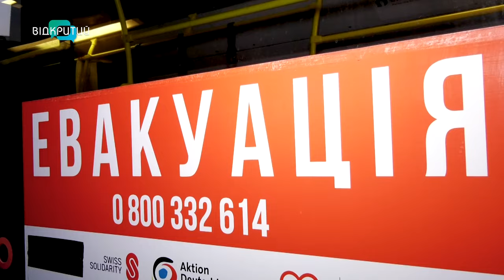Евакуаційники з Дніпра вивозять людей з-під обстрілів і відправляють за кордон: куди саме?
Вони отримують понад сотню заявок на день. Їдуть у гарячі точки, зокрема на Покровський напрямок, аби вивезти людей з пекла. Усе це робота евакуаційників. До них нерідко по допомогу звертаються одинокі пенсіонери. Охочих вивозять до Дніпра, а вже звідти - переселенцям пропонують виїхати за кордон. Куди саме? Розкажемо далі у сюжеті.